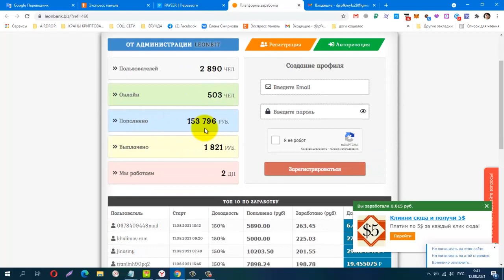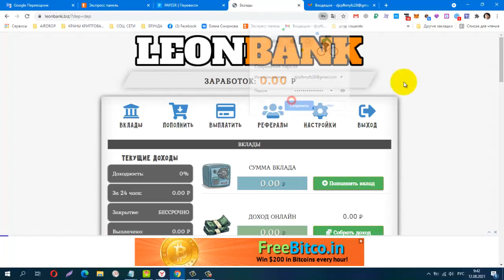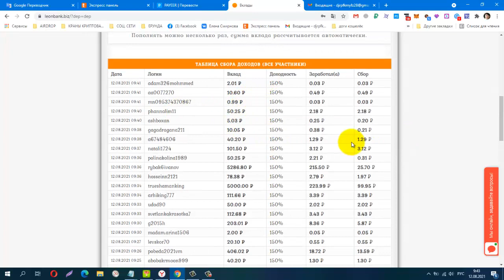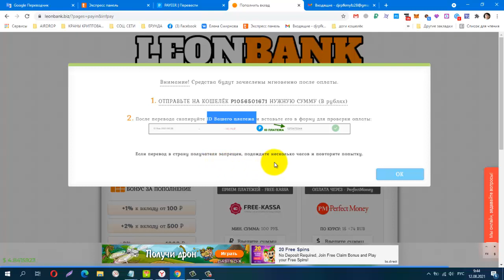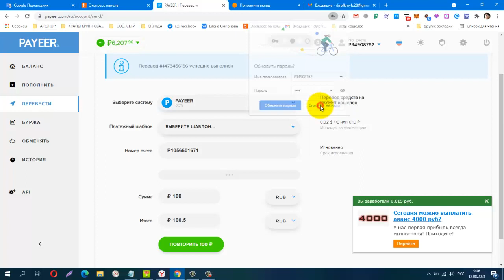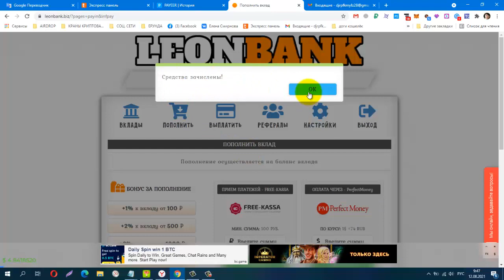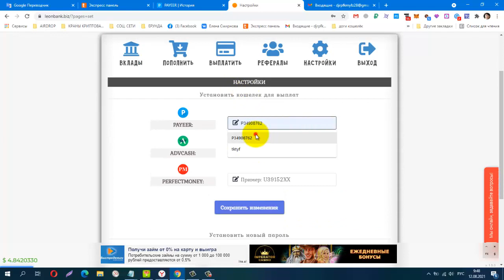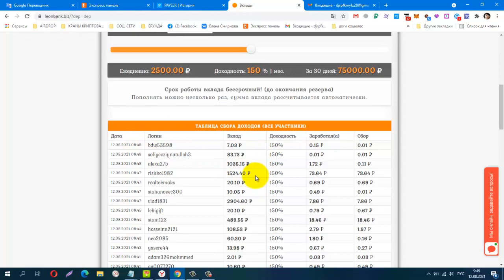LeonBank, Зарабатывай 150 % в месяц с новым проектом!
Это новый инвестиционный проект от admina проекта LEONBIT
который работает уже 45 дней и стабильно платит.
Телеграмм канал, Заработок в Интернете
КОШЕЛЁК payeer.
Perfect Money (Перфект Мани).
постепенно будут добавляться новые краны.
payeer P34908762
Сбер банк
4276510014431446